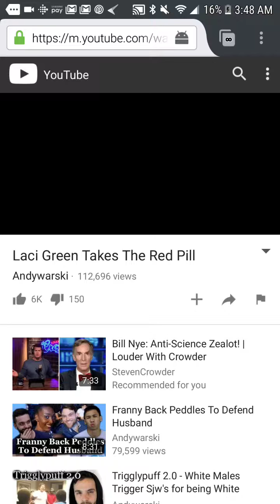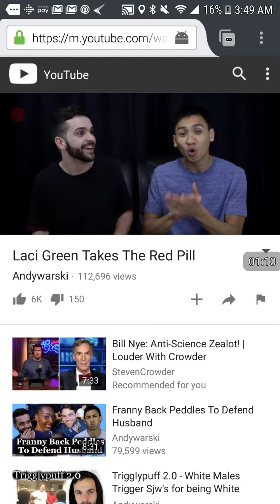Well that turned out differently.